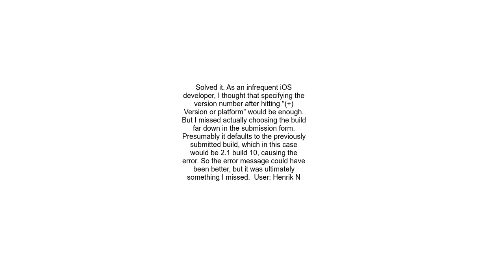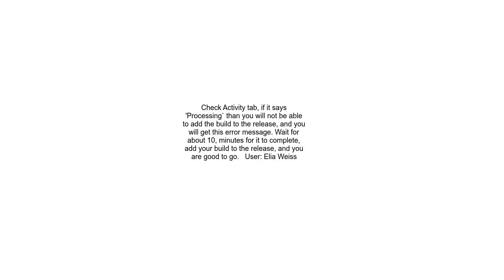Why would App Store Connect say &quot;Newer Build Available&quot; when there isn&#39;t